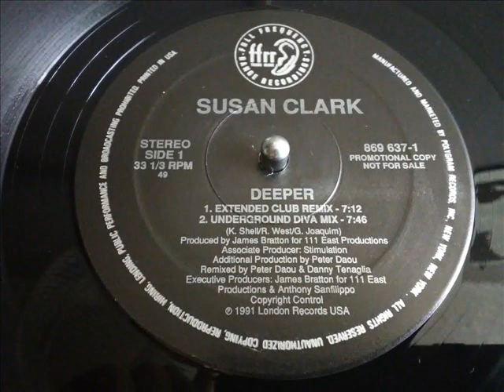SUSAN CLARK- DEEPER [EXTENDED CLUB MIX]